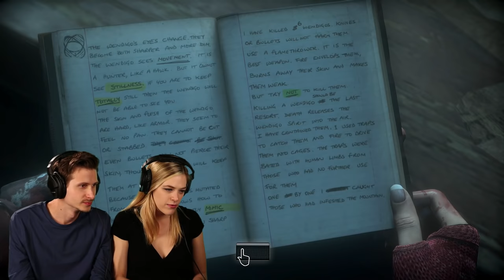Scared Buddies Play "Until Dawn" Until They Beat It - Finale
Set your alarms, the ScaredBuddies Kelsey and Zach are going to keep playing until they beat UntilDawn ! Remember this is a blind play through, please no spoilers in the chat.